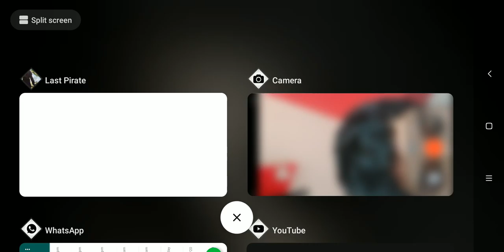last pirate prt #2